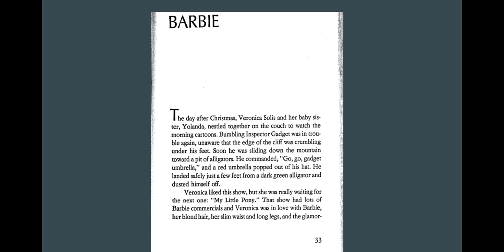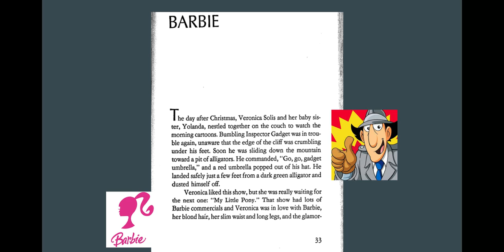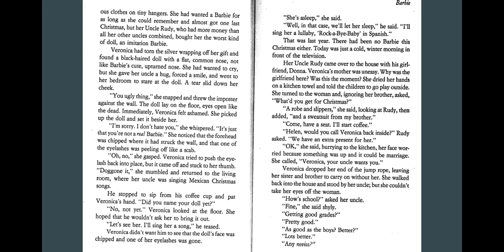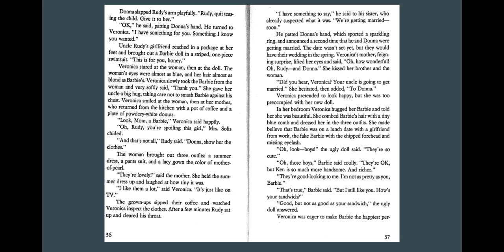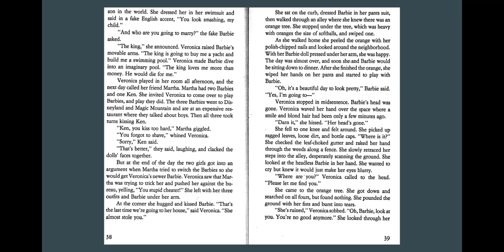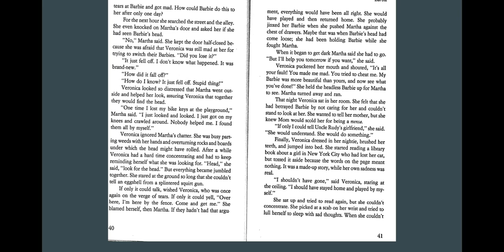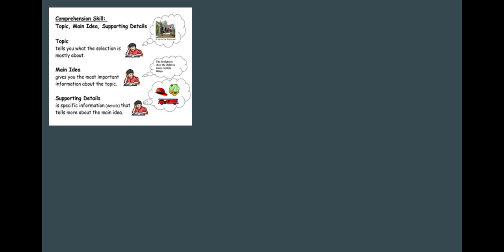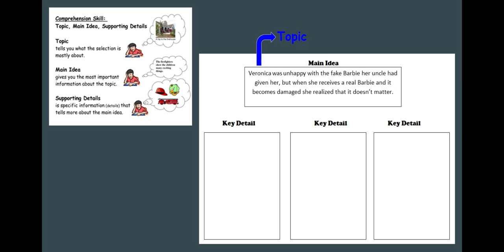Day 13: "Barbie"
Read along with me...then send a picture of your Graphic Organizer.